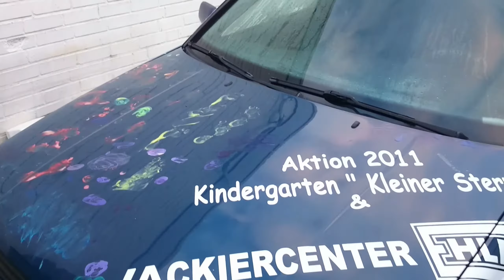Golf 3 Überreste (2014) - Aktion 2011: Kindergarten "Kleiner Stern" mit LackierCenter Ehlers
Autos bemalen im Kindergarten. Diese Idee hatte ich auch schon einmal. Für einen guten Zweck wird der Erlös vom Verkauf dann gespendet. Was mit diesem Golf 3 genau passiert ist, ist leider nicht bekannt. Jedoch steht er 3 Jahre, nachdem er bemalt wurde auf einem Hinterhof von einem Gebrauchtmöbelhändler.